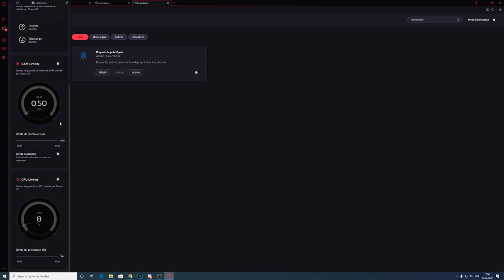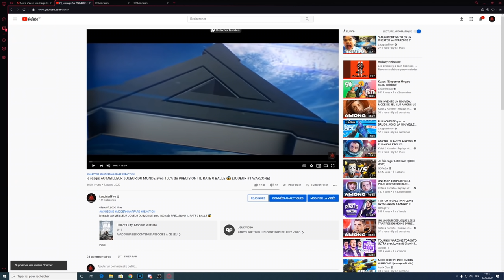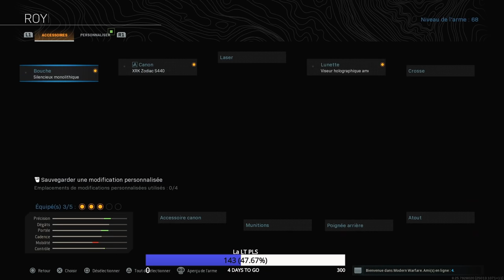TOUJOURS aussi CHEATÉ .... VOUS DEVEZ ABSOLUMENT JOUER avec CETTE CLASSE ! (20 KILLS SOLO CR-AMAX)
TOUJOURS aussi CHEATÉ VOUS DEVEZ ABSOLUMENT JOUER avec CETTE CLASSE ! (20 KILLS SOLO CR-AMAX) - LA MEILLEURE CLASSE sur WARZONE SAISON 6 ! ULTIME MEILLEURE ARME sur CALL OF DUTY MODERN WARFARE ! 20 KILLS SOLO vs SOLO sur WARZONE !